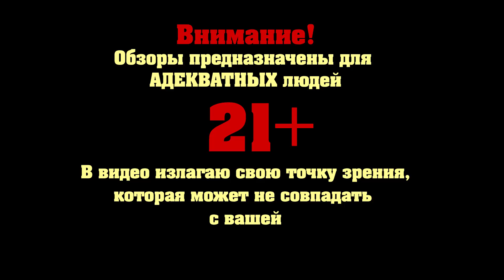ЗАЩИТНИКИ - САМЫЙ КОНЧЕНЫЙ СУПЕРГЕРОЙСКИЙ ФИЛЬМ! (обзор)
Защитники 2017 - обзор фильма, мнение, отзыв и рецензия в одном видео
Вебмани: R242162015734